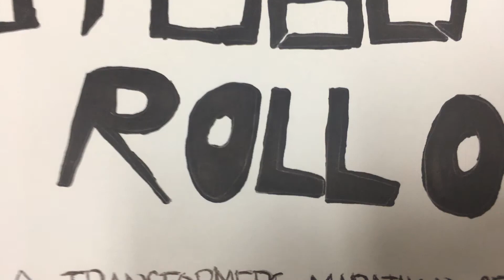Autobots ROLL OUT!!! pt.5 (Continuation)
Sorry for your loss Optimus Prime